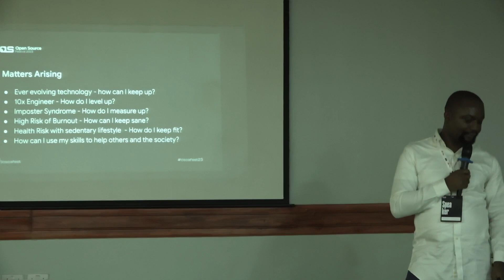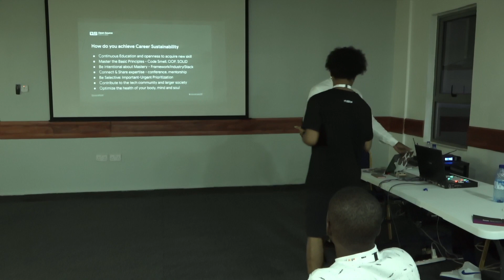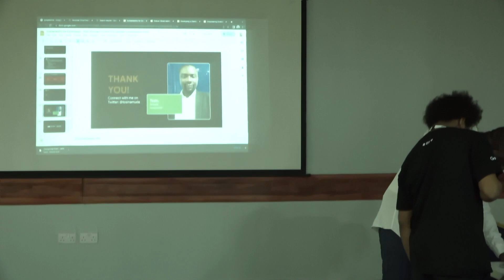Sustainability for Developers - Tosin Amuda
Sustainability for Developers

This session aims to initiate a discussion around sustainability and its implications for developers. We will begin by exploring career sustainability and the strategies for establishing a long-lasting career in the ever-evolving field of software development. We will then delve into the significance of environmental and social sustainability, focusing on how developers can leverage their technical skills to protect the environment and contribute to a more equitable society. Additionally, we will discuss the concept of Sustainable Software and its role in creating impactful solutions that align with sustainability principles.

Key Points:

   1. Introduction to Career Sustainability

   2.  Environmental Sustainability for Developers:

   3.  Social Sustainability: Empowering Communities through Technology

  4.   Sustainable Software: Creating Impactful Solutions